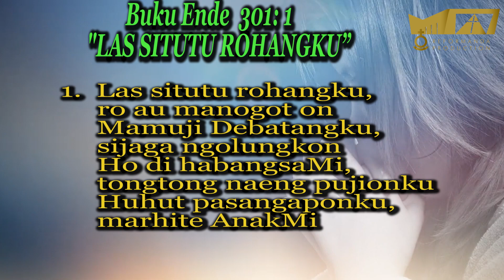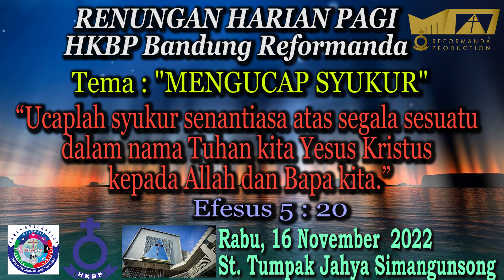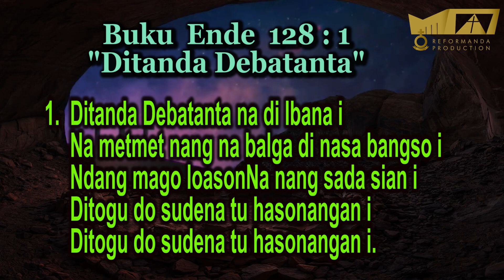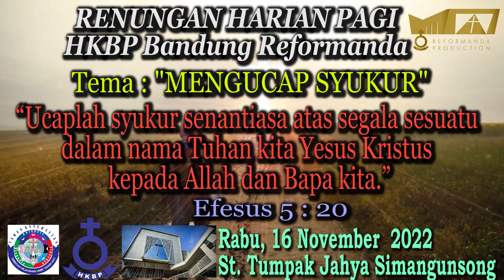Renungan Pagi HKBP Bandung Reformanda 16 November 2022